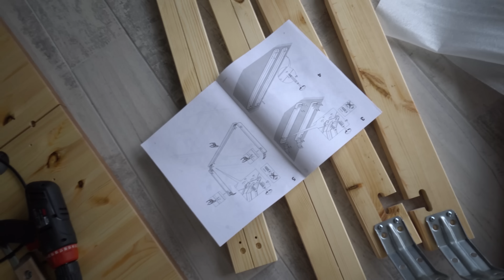Наш новый дом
Битва рабочих столов 21 Влог про окончание ремонта и новый дом.